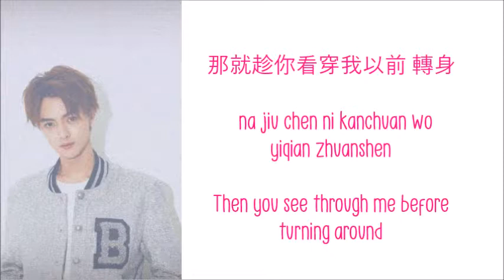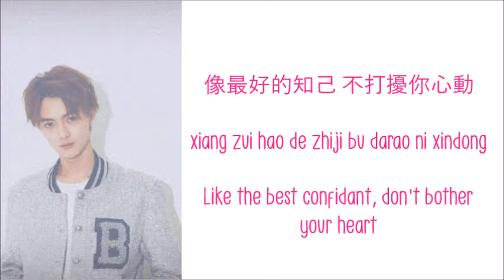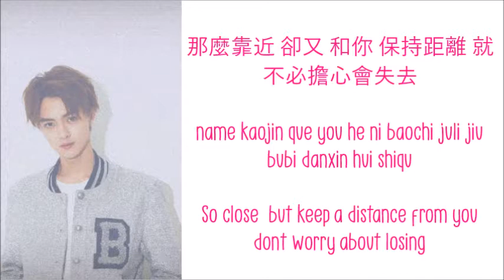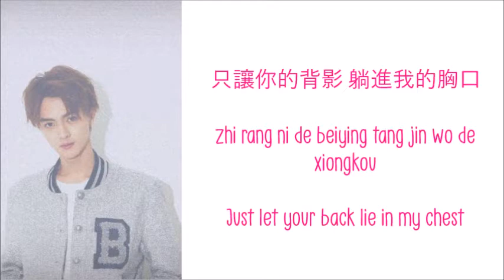Darren Chen 官鴻 - Gentleness Behind the Flower 花背後的溫柔 [Chi|Pin|Eng]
Pardon me the english is kind of not accurate.
原諒總是沉默的人
Yuánliàng zǒng shì chénmò de rén
距離太遠會變無聲
jùlí tài yuǎn huì biàn wúshēng
有些感覺並不適合 承認
yǒuxiē gǎnjué bìng bùshìhé chéngrèn

與其迴避你的眼神
yǔqí huíbì nǐ de yǎnshén
動搖我的一絲可能
dòngyáo wǒ de yīsī kěnéng
那就趁你看穿我以前 轉身
nà jiù chèn nǐ kànchuān wǒ yǐqián zhuǎnshēn

以為我多 神秘 是你 不夠聰明 而已
yǐwéi wǒ duō shénmì shì nǐ bùgòu cōngmíng éryǐ
那麼靠近 卻又 和你 保持距離 就不必擔心會失去
nàme kàojìn què yòu hé nǐ bǎochí jùlí jiù bùbì dānxīn huì shīqù

守在你的背後 比牽起手溫柔
shǒu zài nǐ de bèihòu bǐ qiān qǐ shǒu wēnróu
只讓你的背影 躺進我的胸口
zhǐ ràng nǐ de bèiyǐng tǎng jìn wǒ de xiōngkǒu
把愛藏在背後 陪我隱形溫柔
bǎ ài cáng zài bèihòu péi wǒ yǐnxíng wēnróu
像最好的知己 不打擾你心動
xiàng zuì hǎo de zhījǐ bù dǎrǎo nǐ xīndòng
悲傷也像無痛 流淚也用笑容
bēishāng yě xiàng wútòng liúlèi yě yòng xiàoróng
沒開始的衝動 也就沒有最後
méi kāishǐ de chōngdòng yě jiù méiyǒu zuìhòu

像離開的逗留 還好你很笨拙
xiàng líkāi de dòuliú hái hǎo nǐ hěn bènzhuō
做了有他的夢 你就別再回頭
zuòle yǒu tā de mèng nǐ jiù bié zài huítóu